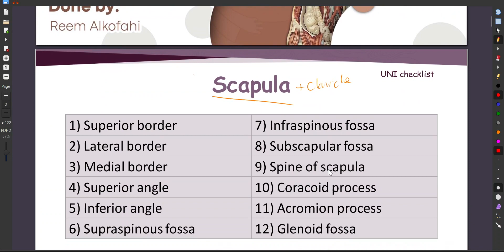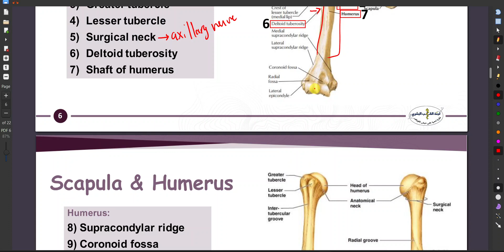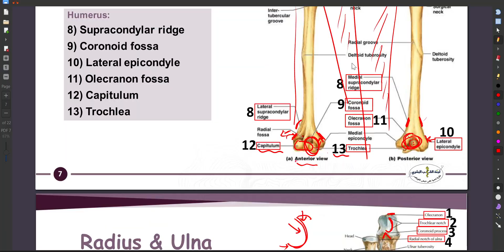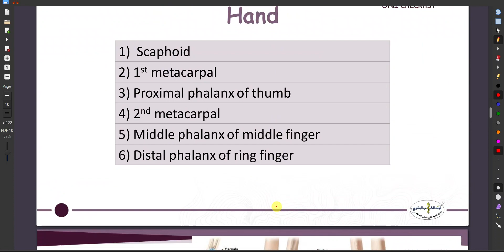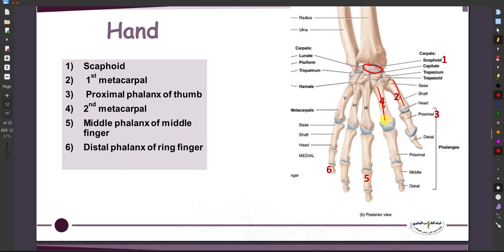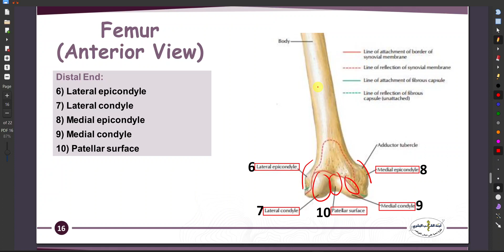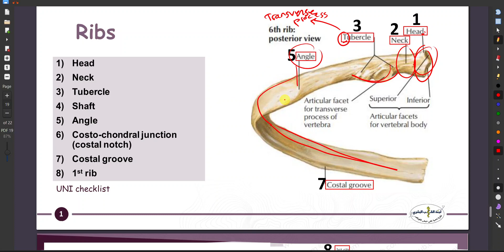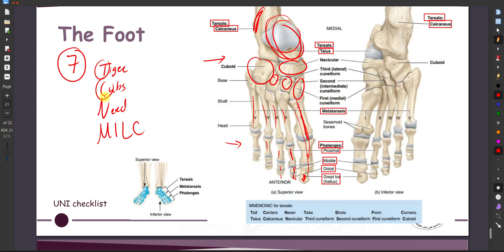Anatomy Lab 2 - Life Batch